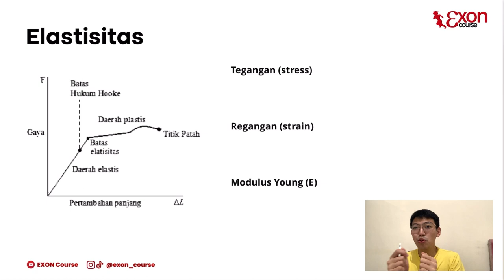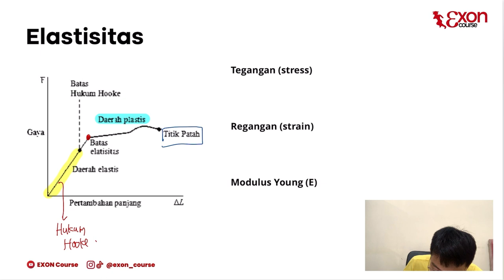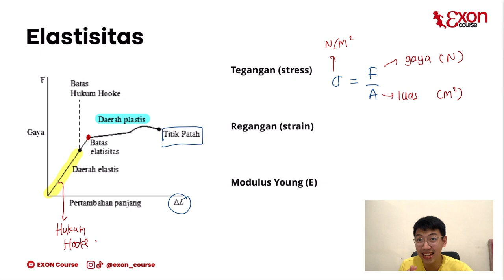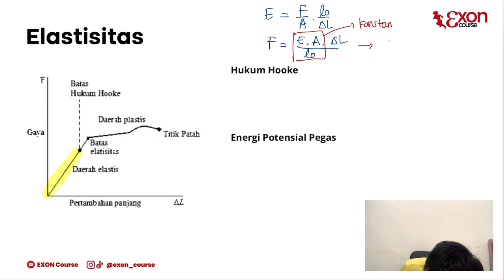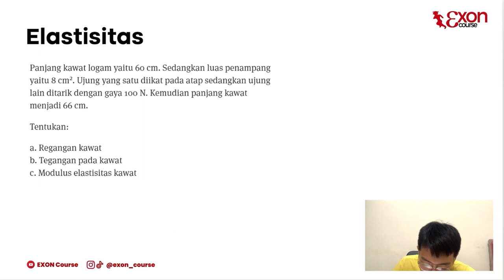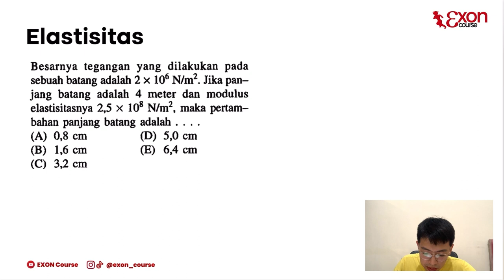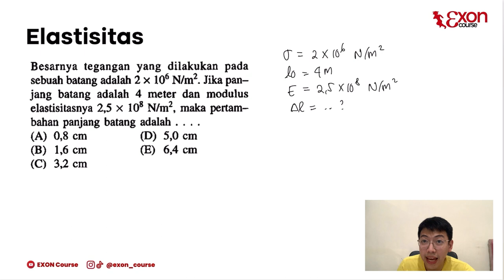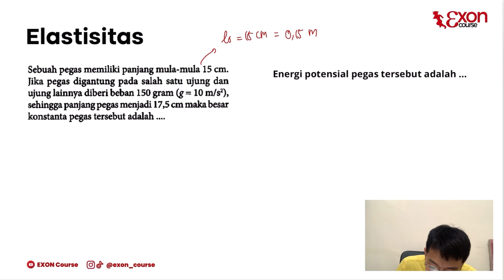ELASTISITAS - ELASTISITAS (FISIKA SMA)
00:00 Opening
01:14 Menggambar Vektor

God bless!